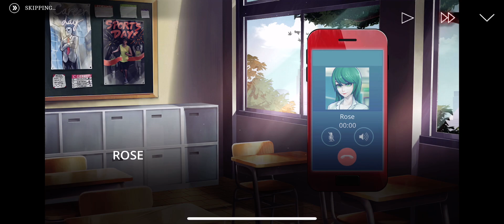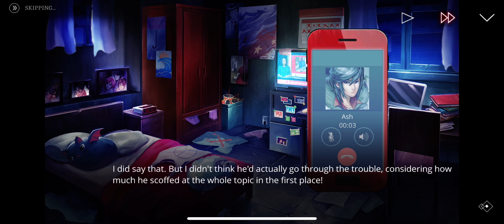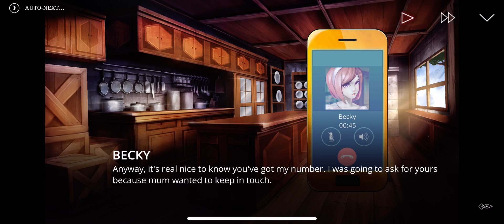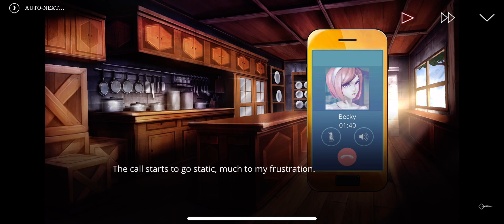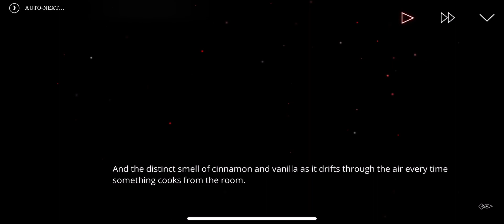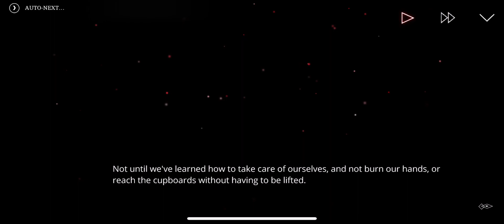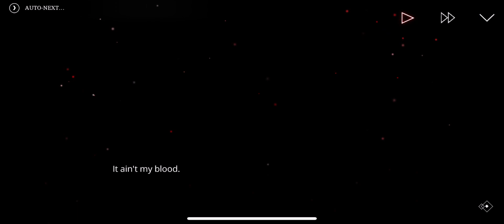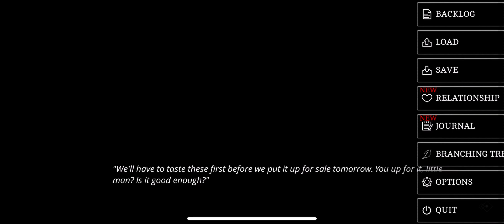The Letter (Season 4 Pt. 1) (Isabella, Hannah) Ch. 1,2